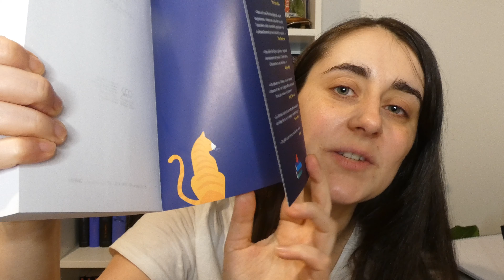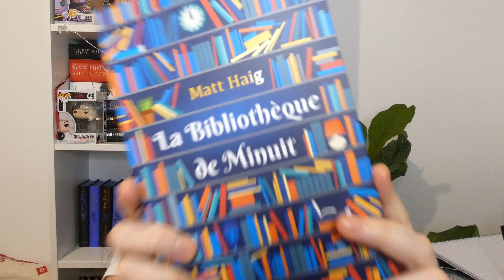Vlog : La bibliothèque de Minuit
❄️ Coucou mes petits chats!

Aujourd'hui je reviens vers vous pour une vidéo un peu particulière puisqu'elle concerne un vlog sur ma lecture la plus attendue de l'année!
Je donne beaucoup de moi et de mon vécu dans cette vidéo vous pourrez le constater :-*